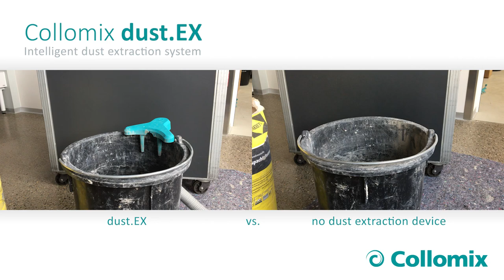🇺🇸 How do I mix low-dust on the construction site with a 30 litre mortar bucket?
Get informed about the new dust extraction system dust.EX from Collomix. For example: in combination with the Collomix 30 litres mixing bucket.
Helpful device for a clean working environment on construction site.